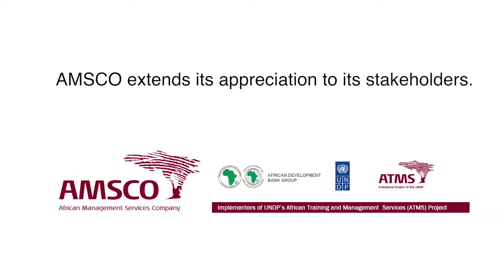AMSCO SEEDCO Musika Agribusiness Development Partnership